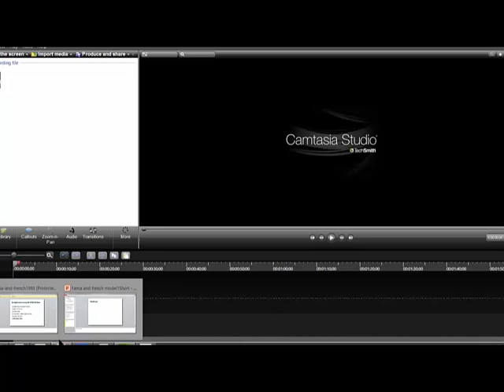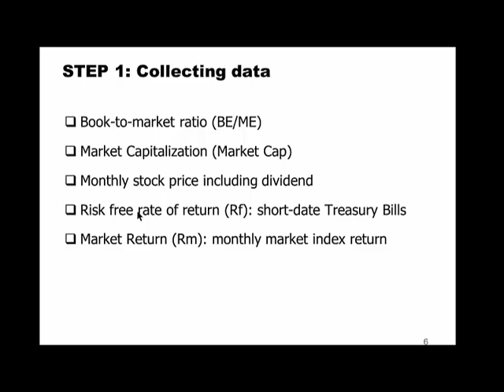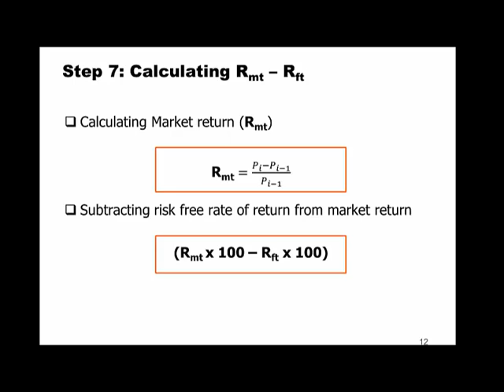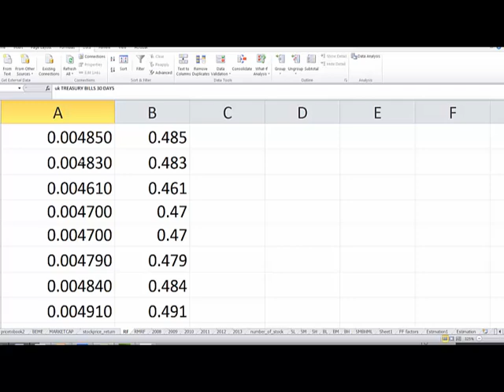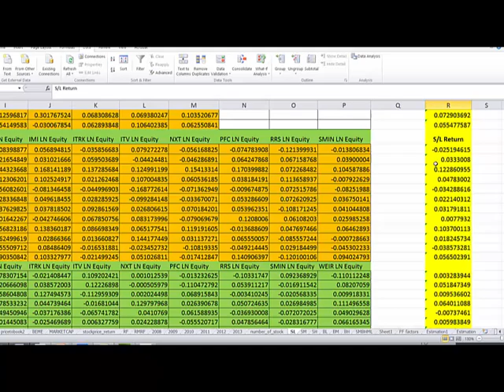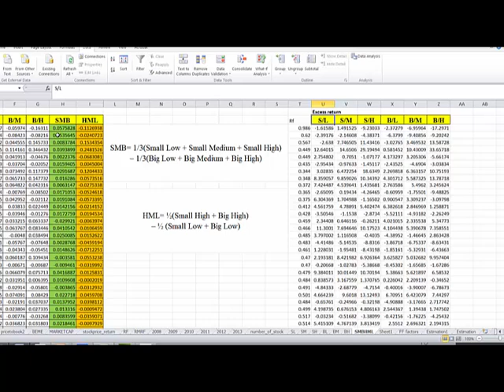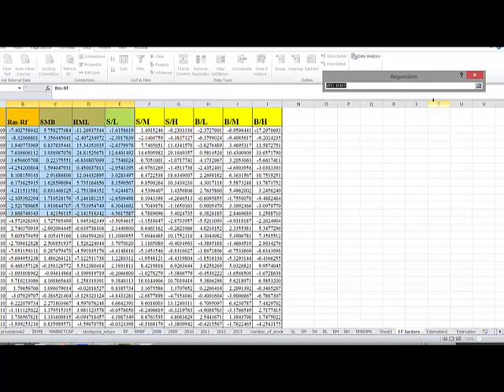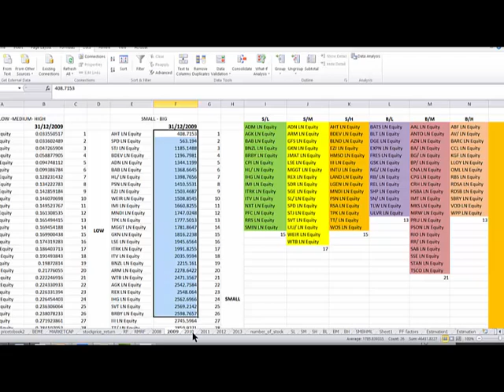Fama and French three factor model - Application for Large listed UK stocks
This is an official YouTube channel of Dr (Rainy) Trinh Quang Vu. Profile: Lecturer in Accounting and Finance, Newcastle University, United Kingdom.

- This was a video made by me and another colleague (Dr Binam - you can hear his voice in the video).
- The topic was from my master dissertation which was officially published in a peer-reviewed journal. Link download